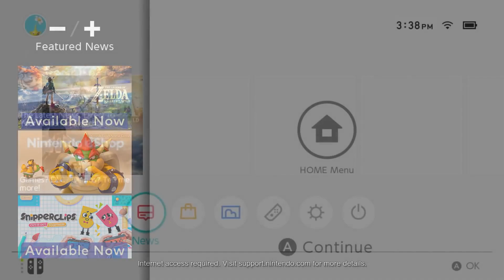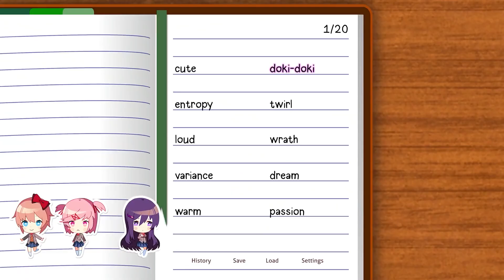Nintendo Switch Has a MAJOR Problem!!!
Nintendo Switch Has a MAJOR Problem, A NEW game was just revealed before E3, and let's talk about that Nintendo Switch Pro Leak... We are just hours away from the Nintendo Switch Direct for E3 2021 and Switch players are experiencing a MAJOR problem making it impossible to download anything on the Nintendo Switch eShop including updating games, downloading previously purchased games, and more...

Today we have a MAJOR problem to talk about with the Nintendo Switch we also will be discussing some huge news coming to the switch with the E3 2021 Nintendo Direct showcase. Will we finally see breath of the wild 2? Maybe a Zelda 35th-anniversary collection? What about the Switch pro? let's talk about it!